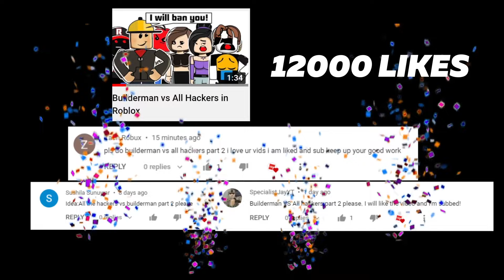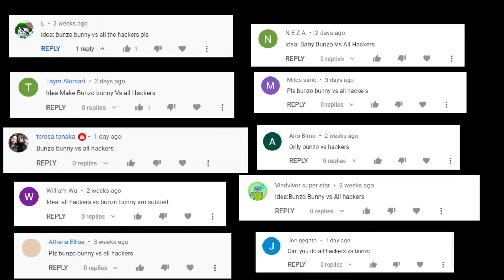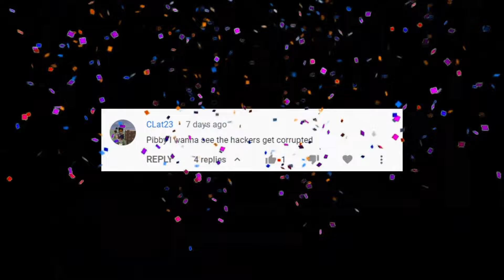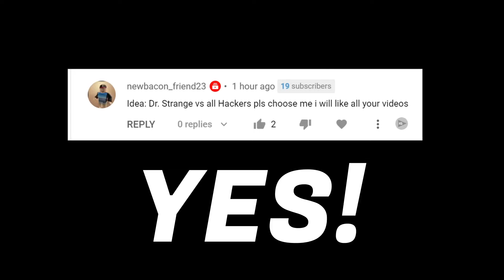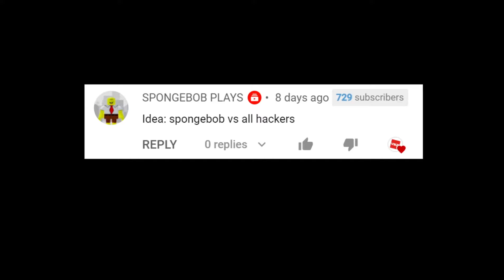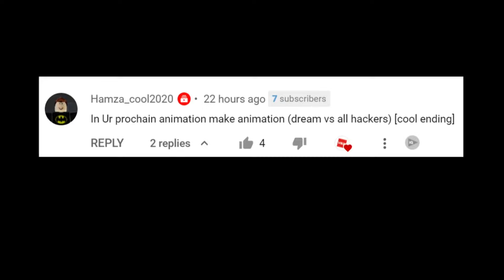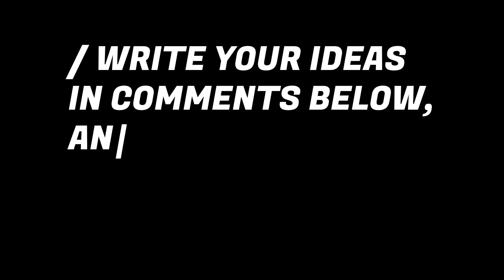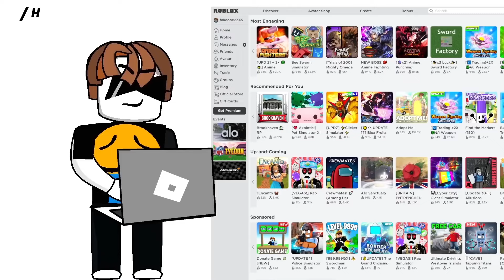NEVER BE HACKED AGAIN IN ROBLOX IF YOU WATCH UNTIL END !